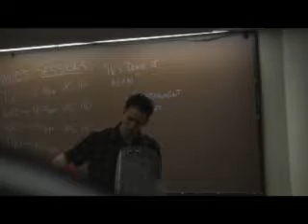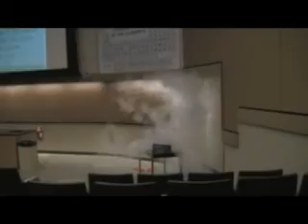Chemistry 105a USC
Such a fun class.